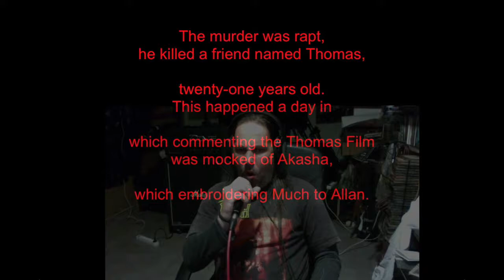Allan Menzies ( Voice )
New song work The Real Vampires I of Gwrando
 Cucut: Composition, guitars, vocals & letter, basses, drums (with box of rhythms), recording and mixing.

Nou tema del nou treball The Real Vampires I de Gwrando
Cucut: Composició, guitarres, veu i lletra, baix, bateries, ( amb caixa de ritmes ), gravació i mescla.

Nuevo tema del trabajo The Real Vampiros I de Gwrando
Cucut: Composición, guitarras, voz y letra, bajo, baterías, (con caja de ritmos), grabación y mezcla.